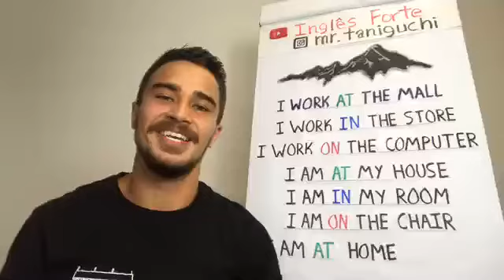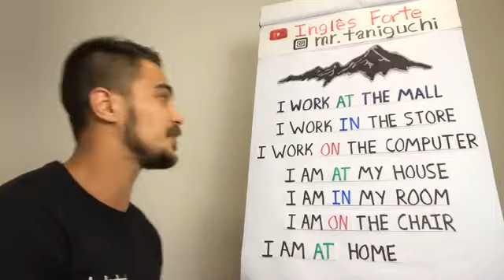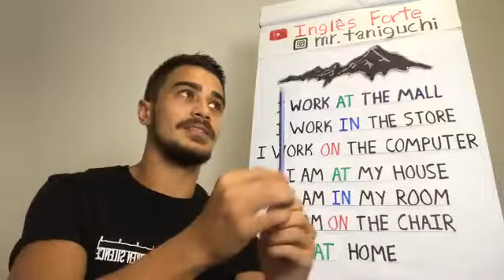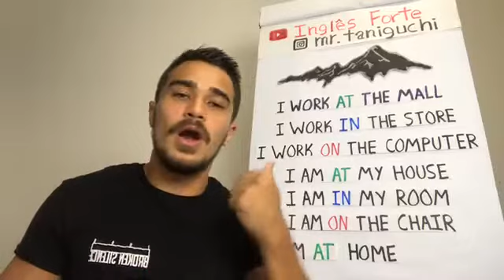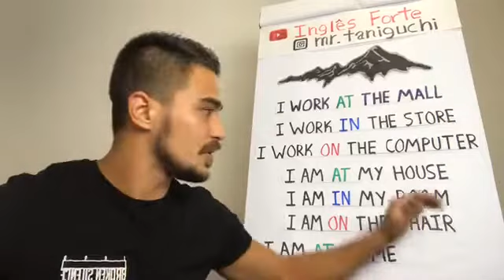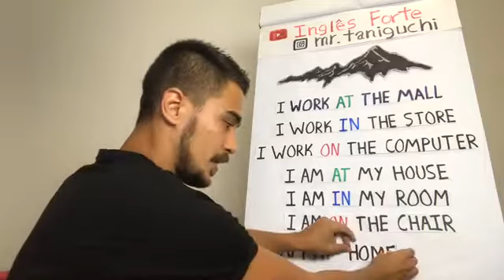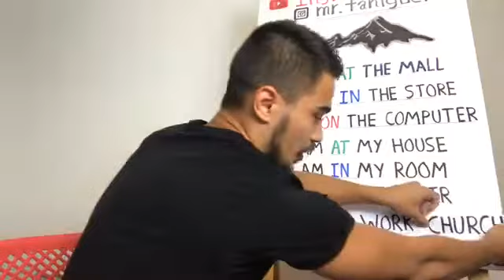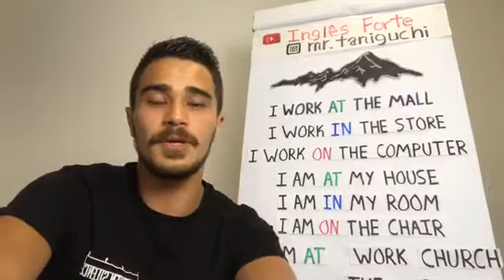( In , On , At ) para de traduzir! Treino de inglês Live! 💪